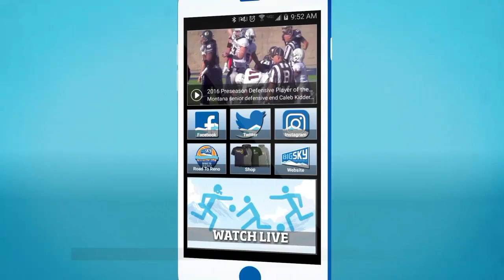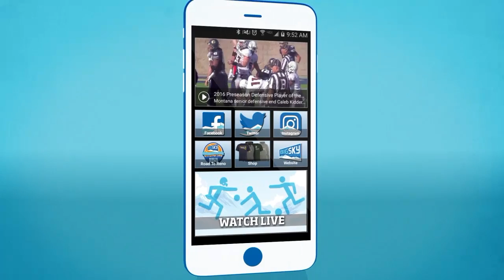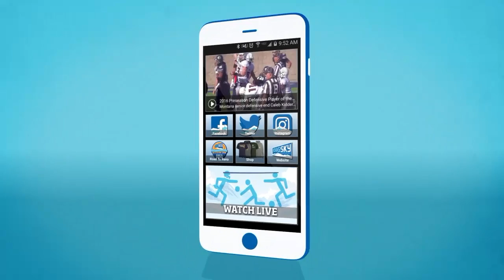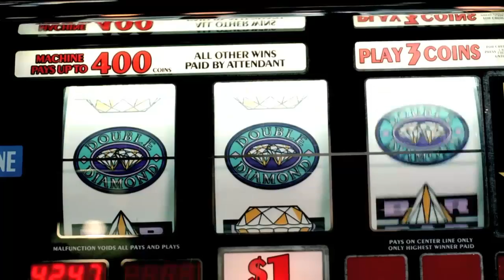Big Sky Men's Basketball Championship Game #8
Watch Idaho vs North Dakota in the quarter finals of the Big Sky Conference Championship.